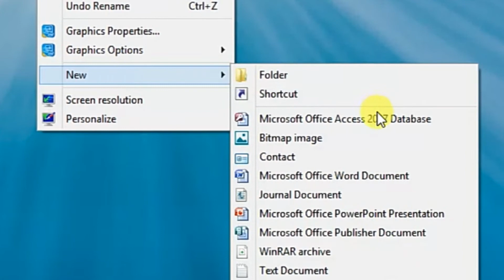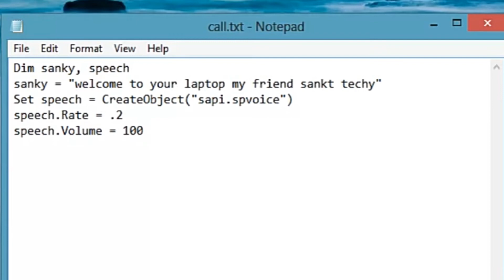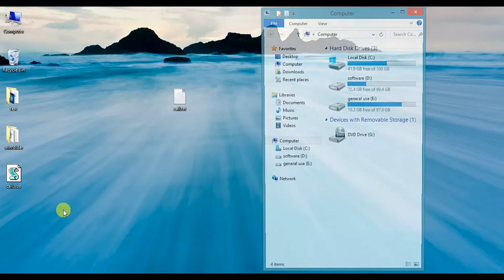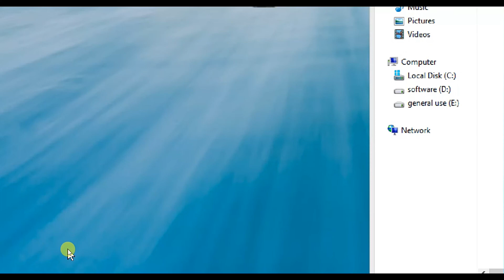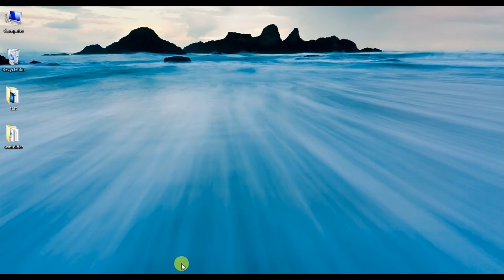Welcome by Your Name with voice Start Computer How to Make Windows Greet you with Voice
How to Make Windows Greet you with a Custom Voice Message at Startup - कंप्यूटर करेगा Welcome